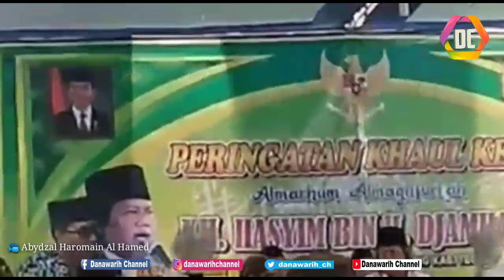Live di Danawarih - KH. Achmad Muwafiq di Khaul KH. Hasyim Djamhari (31/10/18)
KH. ACHMAD MUWAFIQ (Yogyakarta) Memberikan Tausiyah Dalam Rangka Khaul Ke-Xl, KH. Hasyim Bin Djamhari (Pendiri PP Nurul Huda Al-Hasyimiyah) Danawarih - Balapulang - Tegal. (31/10/18)
Lokasi, Halaman MTs Al Islamiyah Danawarih - Balapulang - Tegal